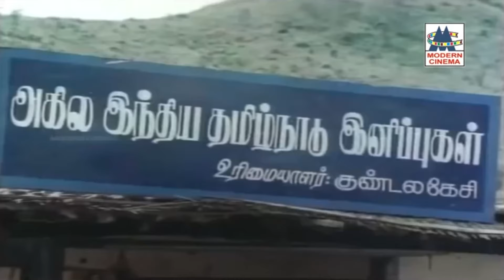உங்க விஞ்ஞானமே விஞ்ஞானம்ணே Senthil Goundamani Ninaivu Chinnam Movie Comedy